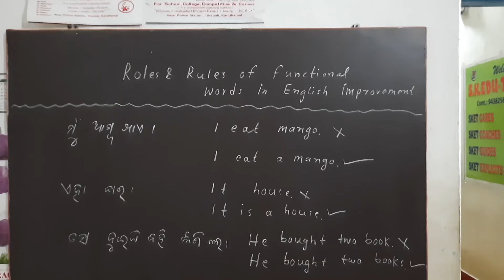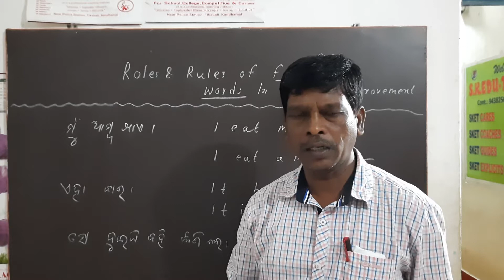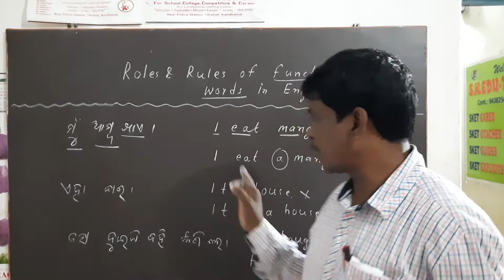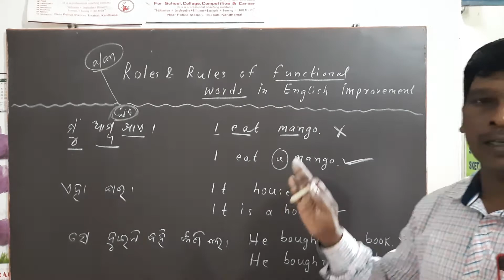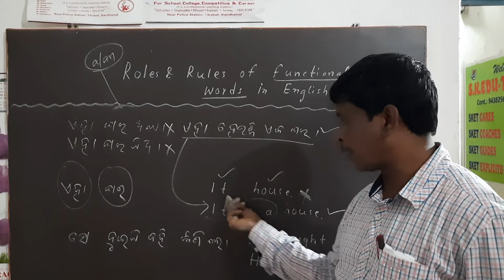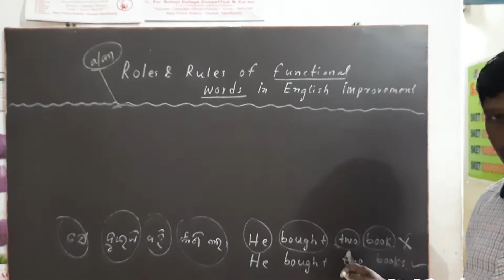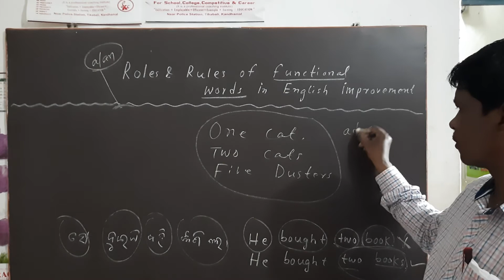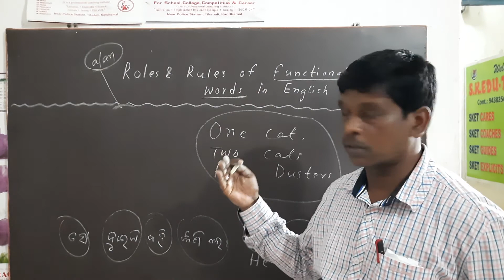# Rules & Roles of Functional Words in English Improvement || By -S.K.EDU-TRACK 9438256673 CFC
SKET has different techniques to teach you and your children  to target the language.
We respect the mother tongue as well as foreign language.
Feel, Find, Fond and forward to the Service.